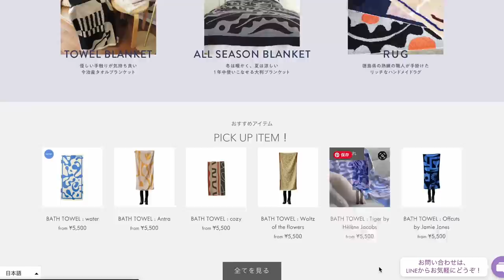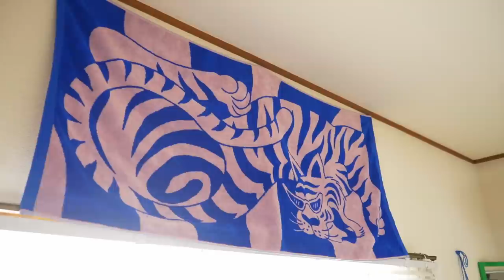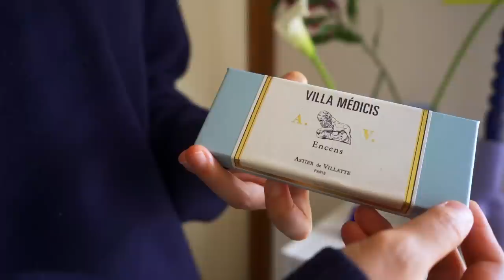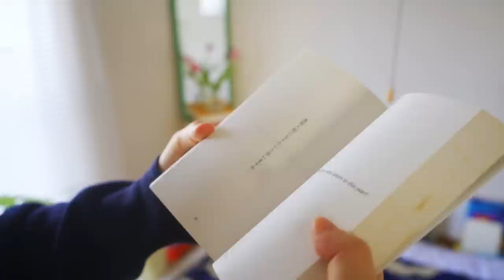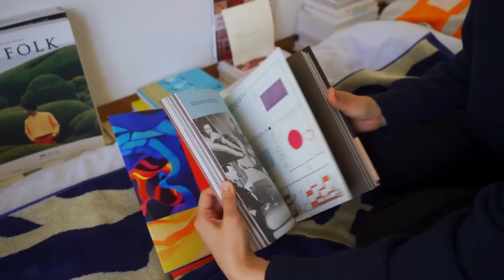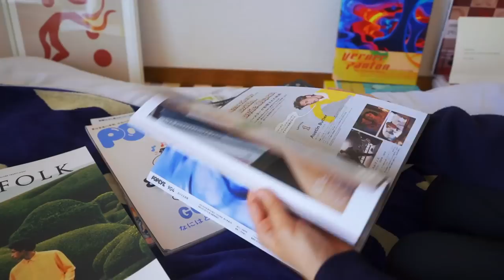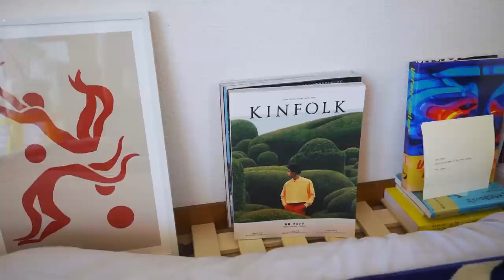【ルームツアー】一人暮らし・6畳｜美大生！デザイン家具とアートが好き｜イラストレーター｜海外アパート｜参考にしたいIKEA｜Japanese Roomtour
※動画設定で字幕をオンにしてください
今回はキオク的ルーム特別編・メンバーのルームツアー！美大で養われたセンスで唯一無二の部屋作り。デザイナーズ家具からご自身の作品、グラフィカルなホームウェアまでカラフルで好きなものに囲まれた暮らしをしています。また今回の動画はホームウェアブランド・MYTONE とのタイアップ動画！いつもと違ったキオク的ルームをお届けします。

【キオク的サンサク×MYTONEのバスタオルが当たるプレゼントキャンペーン】

【ゲスト】
タカスガハルカ｜デザイナー
「キオク的サンサク」デザイナー。ライフスタイルリビルディングチームとして、メディアの発信と運営、ヴィジュアル周りの仕事をしています。趣味は映画鑑賞、ダンス、寝る、インテリアリサーチ。毎週キオク的のInstagramでデジタルアートマガジンを投稿しています。みてね〜

【目次】
0:00　OP
0:24　自己紹介
0:35　今回の間取り

1:52　ディスプレイスペース
2:04　照明、スケッチ
4:38　フラワーベース、キャンドルベース
6:20　お香立て、トレイ
7:24　チェア
8:14　【MYTONE ブランケット】
8:56　スツール、本
10:20　【MYTONE×MIYOSHI RUG ラグ】
11:15　観葉植物
12:11　ブックタワー
14:33　【MYTONE ポスター】
15:08　アートブック、マガジン
16:27　【MYTONE バスタオル】
17:10　【MYTONE タオルケット・バスタオル】
19:00　照明
19:45　グラフィックポスター
22:00　【MYTONE ふろしき】

22:58　ED
23:10　お部屋のコンセプト
24:10　MYTONEのアイテムを使ってみて
25:02　告知